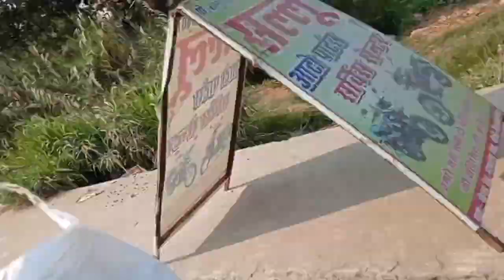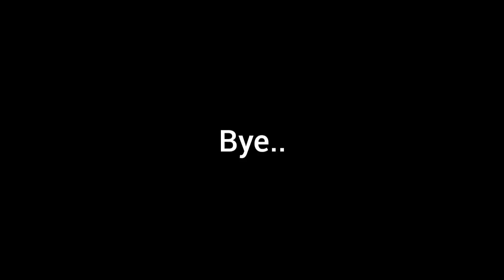Kaafi time baad video 😃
Hey guys.. aaj bahut time video daali hai.. aap log dekho aur enjoy kark video ko aur like kar dena sab log. Chalo next video me milte hain tab tak ke liye bye bye..